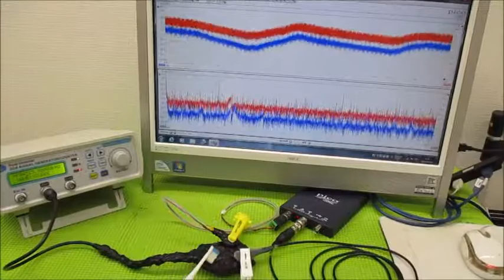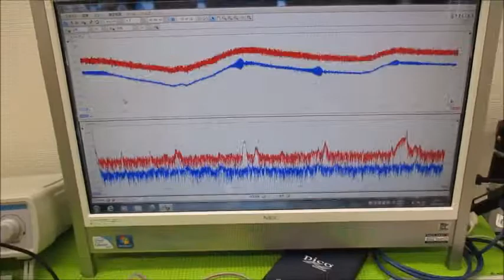メガヘルツの超音波発振制御プローブを利用した実験動画 ultrasonic-labo